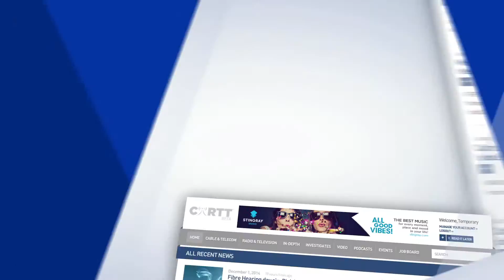CARTT WebPromo1 02 h264